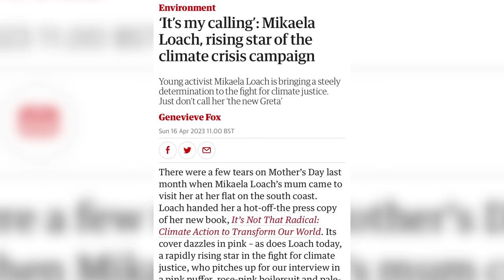So You Want To Educate Yourself On The Climate Crisis? Start Here with Mikaela Loach.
Download Revolut for free for £20 when you make one transaction (T&Cs apply)

Currency exchange is available in 30+ currencies with no fees Monday-Friday, within your plan allowance. Revolut Shops subject to change, and T&Cs apply.

Climate justice activist Mikaela Loach advocates for environmental justice, racial justice, sustainable fashion, and fights human rights issues. Along with her fearless attitude, Mikaela has been hailed as a leading influencer in the climate change crisis, in 2019 she even took the government to court for using taxpayers money to fund North Sea oil and gas companies supported by the environmental non profit Uplift and the Paid to Pollute campaign. Triumphant, Mikaela forced the government to admit in court that they had given these tax breaks.

Titled a “joyful game changer” by Cosmopolitan, Mikaela is now taking the internet by storm, launching and co-hosting the Yikes! podcast which breaks down the world’s issues in an easy way to guide everyone towards action together. She is also a recent bestselling author of ‘It's Not That Radical: Climate Action To Transform Our World’ which gives the public easy, accessible options in moving forward the climate change movement.

In this episode we give a spotlight into the climate change crisis, why it’s important to stand up for what you believe and Mikaela comes armed with the do’s and don'ts.